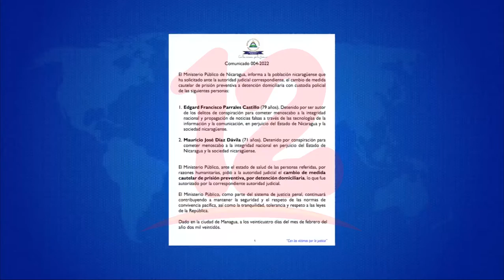Cambian medida cautelar de los opositores Mauricio Díaz y Edgar Parrales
Noticias12Nicaragua Cambian medida cautelar de los opositores Mauricio Díaz y Edgar Parrales tras presentar problemas de salud.